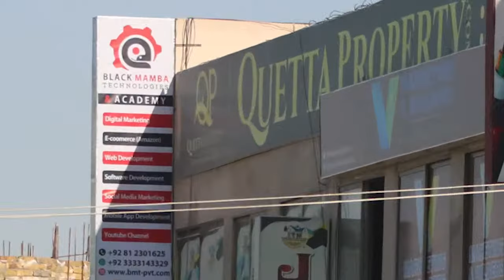Online Earning Course in Quetta Baluchistan Freelancing Quetta _ YouTube Quetta _ Amazon Quetta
1st time Freelancing , Amazon, YouTube Course in Quetta Balochistan with Practical
Address: Black Mamba Technology Airport Road Quetta near makki masjid, near Askari Bank